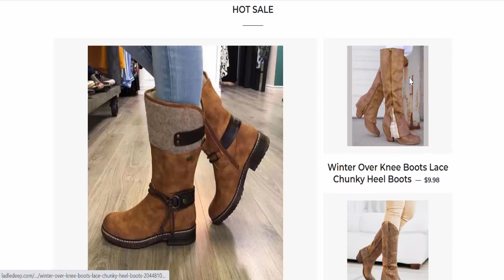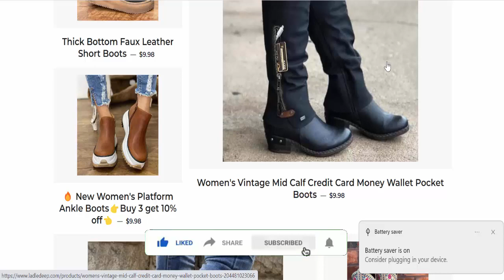Ladledeep Reviews (Nov 2022) [ with 100% Proof ] ⚠️SCAM or LEGIT ?⚠️😲 Ladledeep.com Reviews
Do you want to know about Ladledeep Reviews? Watch this video till end because in this video you will get to know about the legitimacy of the website.

Product Review